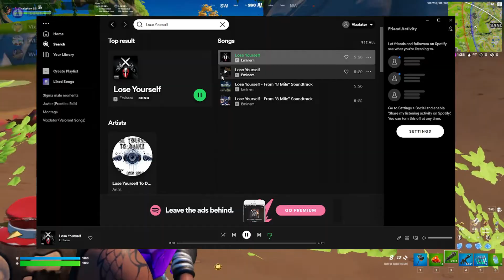We Placed ??? in Duos Contender Hype Cup (17 Point Clutch)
17 Points to Clutch The Duos Contender Hype Cup!!!